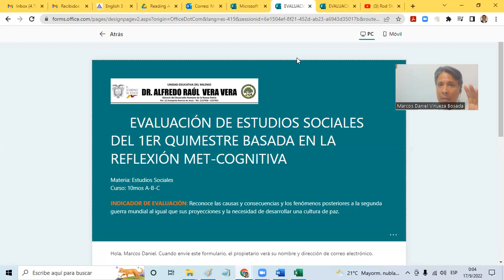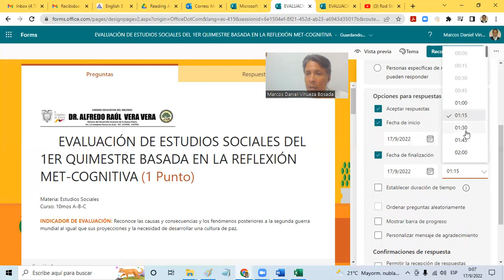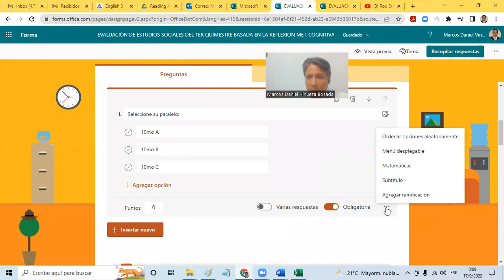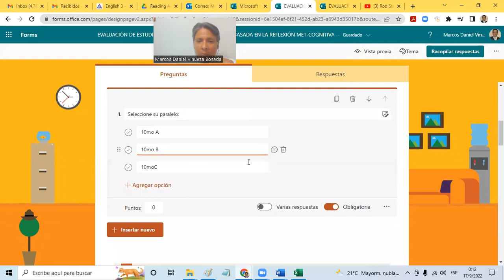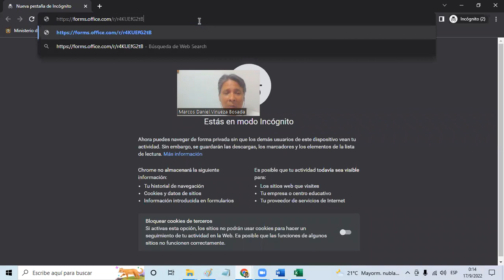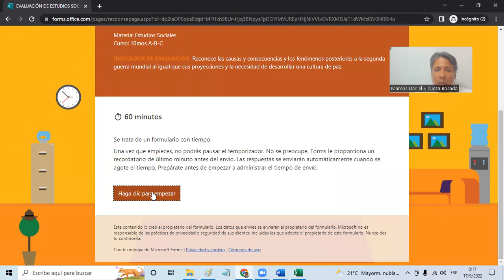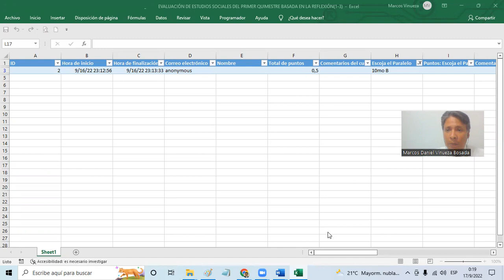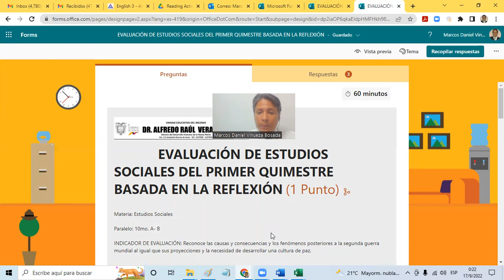Evaluaciones en Microsoft Configuración Varios Paralelos Respuestas Excel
En este video, te muestro como realizar la configuración de tu evaluación, el tiempo, fecha de inicio, fecha de finalización, etc. También, como hacer para cuando tenemos mas de un paralelo y necesitamos filtrar en la misma tabla de excel.